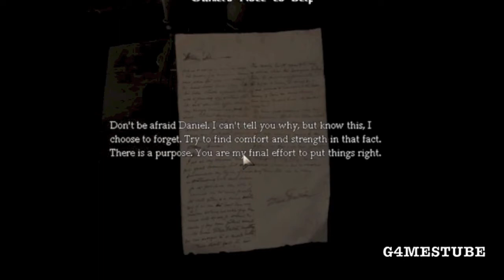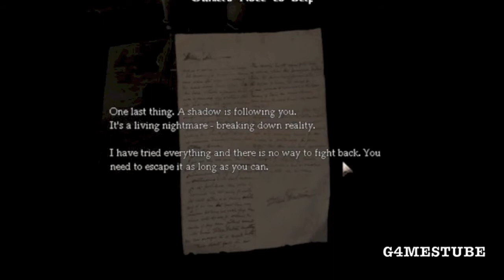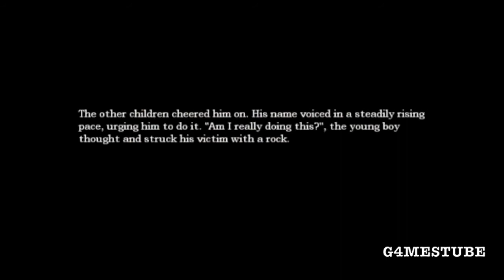Amnesia The Dark Descent - The Wind Is Wise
Hello guys, back with Amnesia, BUT, not a custom story surprisingly, but, this is my first time playing this, and..I'm lovin It (Mc Donalds reference)